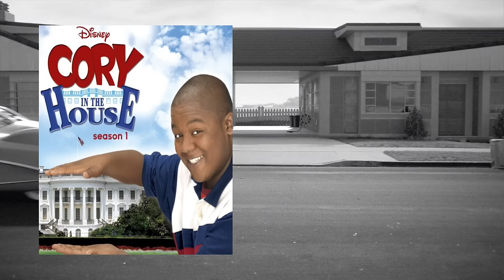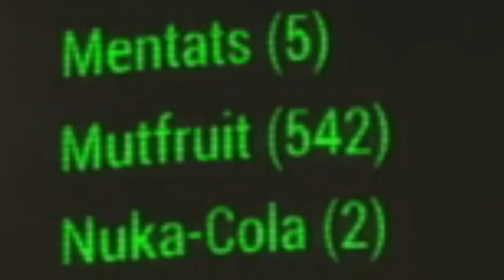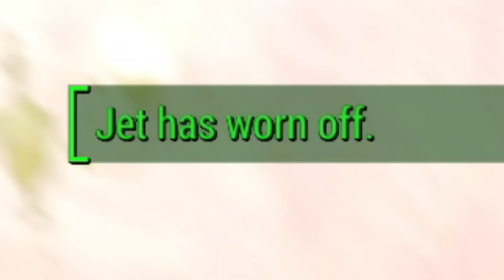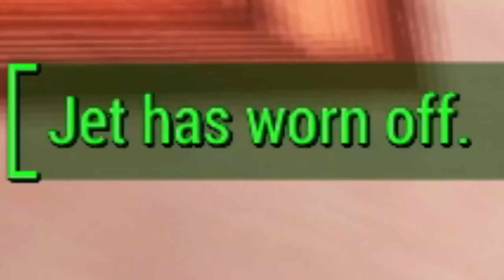The Perfect Fallout 4 build doesn't exis-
War... war has never has maybe changed, or something.
Thank you for witnessing a gift only Todd the Godd could possibly give us - all the means in the world to build bases, ensl-enrich your settlers' lives, and gain mad coin. With which you then purchase explosives from various like small mom and pop businesses because that's a thing they do in Fallout games. Help you blow things up.
This is very florbed. The perfect Fallout 4 build exists after all.

It's Florbin' time.

Big inspiration from the usual suspects, although they have now disabled @ commands so I am unable to thank them. Last mistake, Bacon_ Without you I am lost.

Mod List (literally just the one this time, and it's mandatory)
- Immersive Facial Animations REMADE - IFAR

Old Snake grunting noises 0:00
The Perfect Husband 1:18
Shackl-rescuing townsfolk 3:01
That one subway scene that made you cry 7:34
Red Rocket 9:53
Mister fister 12:01
Searching for a worthy opponent 14:53
I am actually sane 17:56
Jet addiction 19:49

Game: Fallout 4, Cabot questline, PC platform.